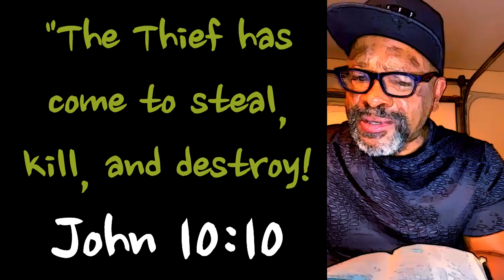The Deceiver!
The Devil has come to rob, steal, and kill!"